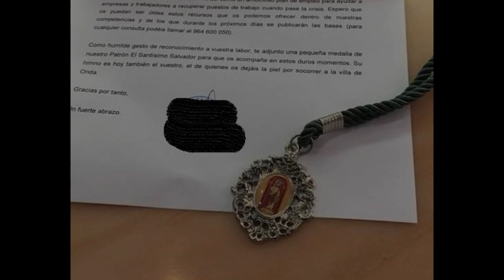Laurita Garza y Emilio Guerra Historia detrás del Corrido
Les contaremos la Historia de Laurita Garza y Emilio Guerra, la historia detrás del corrido, amor que termino en tragedia. corridos 2021.

Este video es solo para Informar y entretener
Lo que se narra en el video algunas cosas son ficticias.
Las imágenes y videos son solo para recrear los acontecimientos.

En el video no se incita a la violencia ni a nada ilegal.
En este canal solo se narran las historias de los corridos, una parte importante de la música regional de Mexicana.